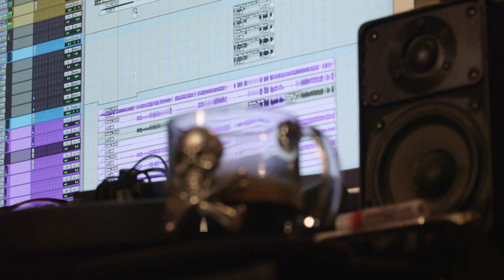Cooking Steaks & Hybrid Mixing | Joe Barresi (QOTSA, Tool, Soundgarden)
Producer and mixing engineer Joe Barresi discusses his hybrid mixing approach of combining hardware with plugins, and shares words of wisdom to help music producers/mixers find their voice and cook steaks the right way.